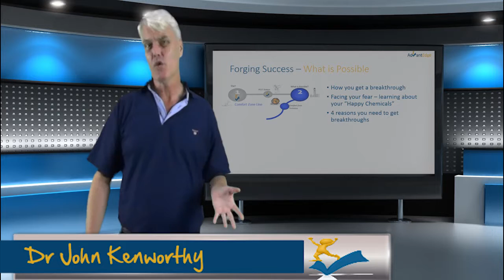Forging Success - What is Possible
Welcome to Module 2 of Forging Success
In this module, we're going to imagine what is possible for you.
Firstly we'll consider how you get a breakthrough by facing your fear when you get out of this comfort zone you are in.
I'll share with you the four reasons why you need to get out of your comfort zone
Then you will take about 20 minutes to do the exercise.